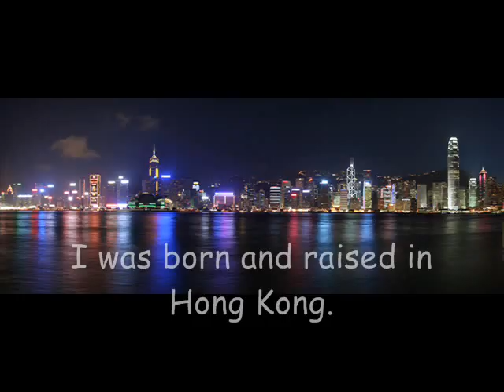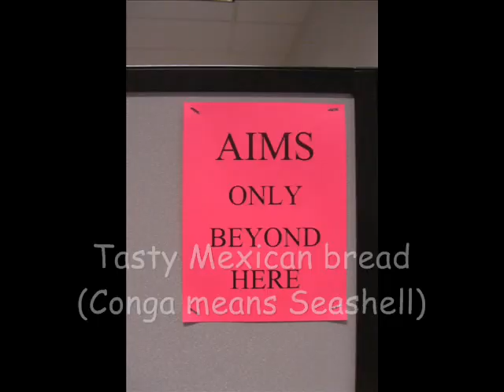About Ms. Wan